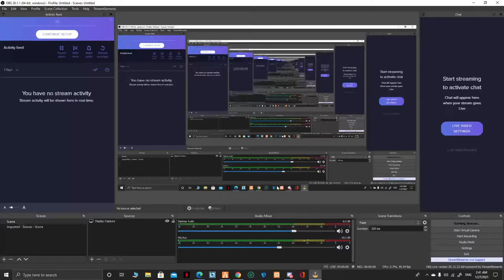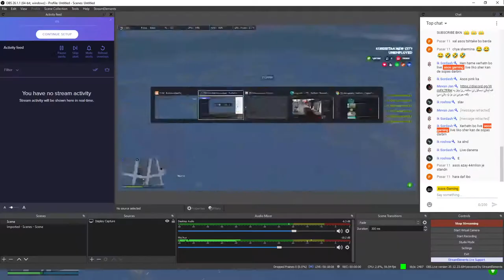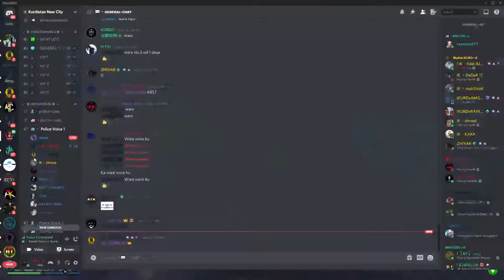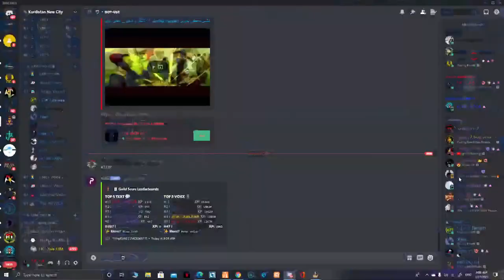GTA Kurdistan New City